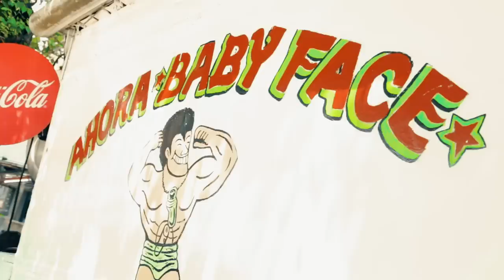Mejores momentos y lo que no se vió en la grabación con Richie O ‘Farrill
Ya saben que su dios fue con este súbdito para darle sus cátedras de como ser un fregón para la comida.

Compra mis máscaras desde cualquier parte del mundo aquí:
LA DORADA: